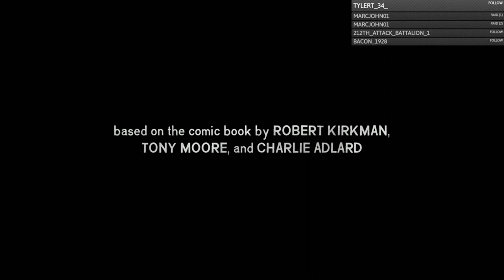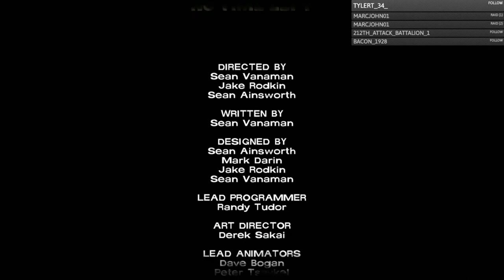The Walking Dead Telltale Season One Gameplay Walkthrough, EPISODE 5: NO TIME LEFT (Xbox Series/S)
The Walking Dead is an episodic graphic adventure game series developed and published by Telltale Games and Skybound Games, based on the comic book series of the same name by Robert Kirkman, Tony Moore, and Charlie Adlard. First released in April 2012, the series currently spans four main five-episode seasons, an additional episode as downloadable content, and a mini three-episode season, with the fourth and final season being released in 2018 and ended in 2019. The games have been released to personal computers, game consoles, and mobile devices and have had both digital and physical releases.

Stay Updated!